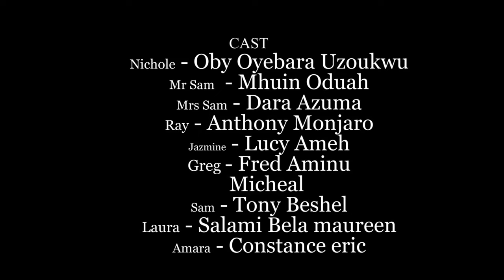WALLS APART - NIGERIAN MOVIE